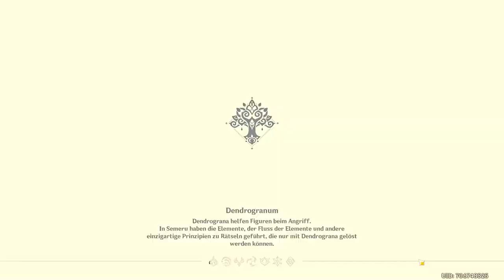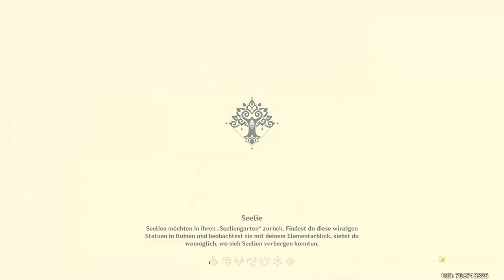Genshin Impact - Sumeru - Mission - Stille Landschaft - T1 - 2022.08.28